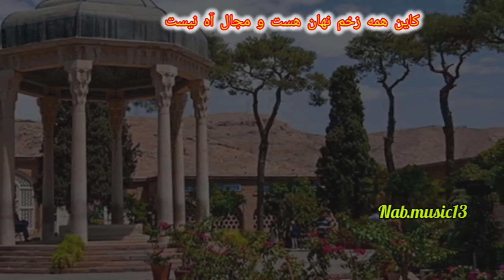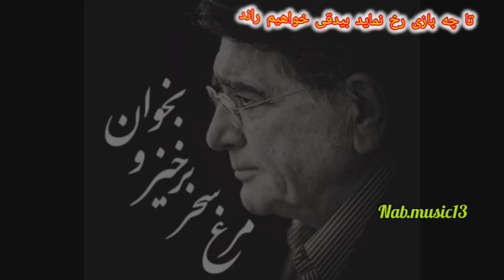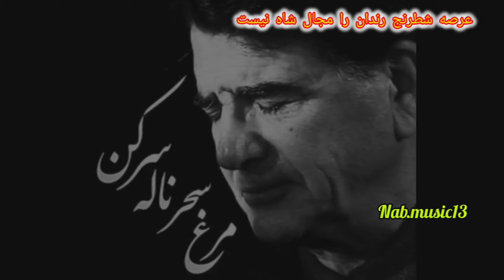ساز و آواز شور گوشه های سلمک قرچه و رضوی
ساز و آواز شور گوشه های سلمک، قرچه و رضوی قسمت های از آلبوم معمای هستی